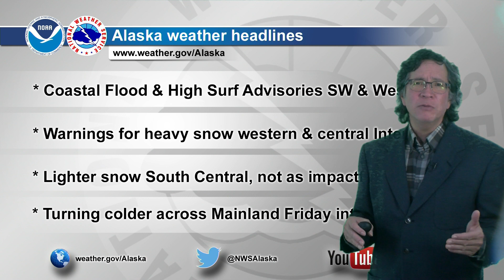November 14, 2023 - Alaska Weather